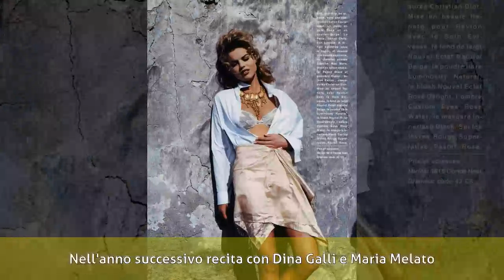Eva Magni - Biografia